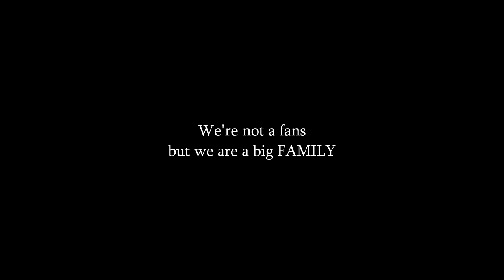1st Anniversary Love Angel, Fans Angel Karundeng (Angel Icil 2013)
Gabungan foto kenangan dengan para Fans yang pada datang dari Manado, Jogjakarta, Cirebon, Bandung, dan Jakarta dalam rangka 1st Anniversary Love Angel di Jakarta 10 - 12 Januari 2014 dengan latar Lagu Single Perdana Angel yg berjudul "FRIENDS". Terharu banget liatnya. :'). Acara ini juga diliput oleh beberapa infotainment Nasional dan Media Online Nasional lho.